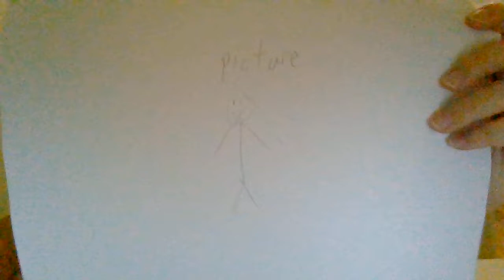Tuesday (holiday british version) cringe may be offensive